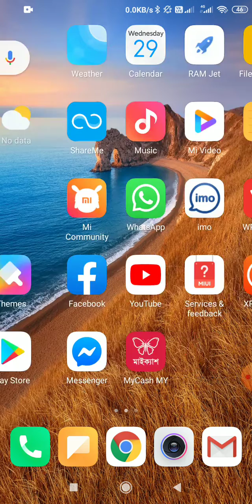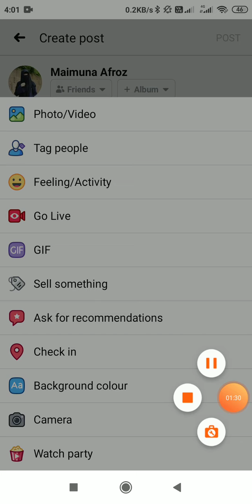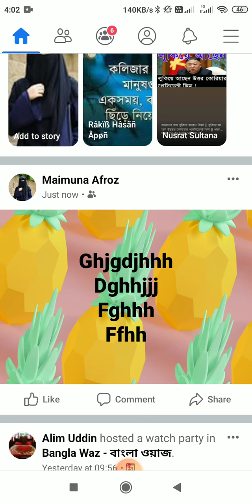কিভাবে ফেসবুকে ব্যাকগ্রাউন্ড কালার দিয়ে পোস্ট করা যায়?-IT World BD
কিভাবে ফেসবুকে ব্যাকগ্রাউন্ড কালার দিয়ে পোস্ট করা যায়?How to post on Facebook with background color?

(Best Regards:
Golam Rasul (Monir)